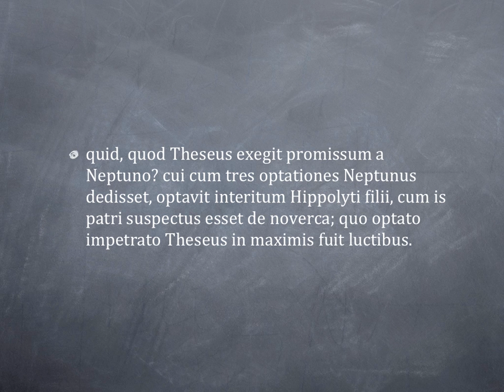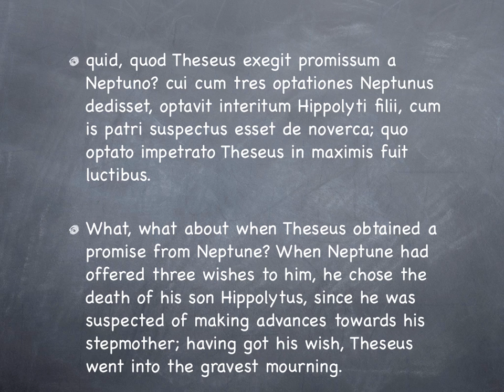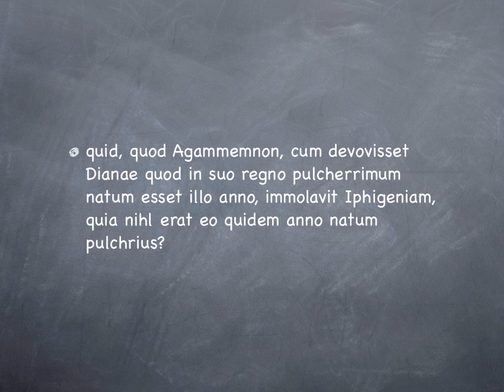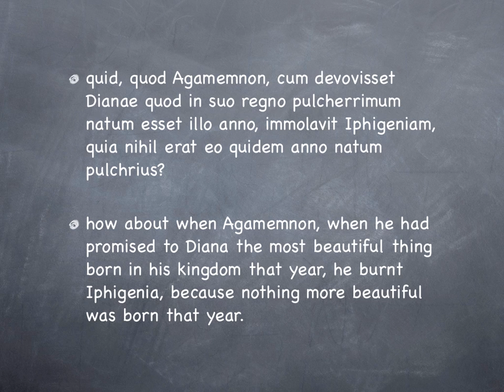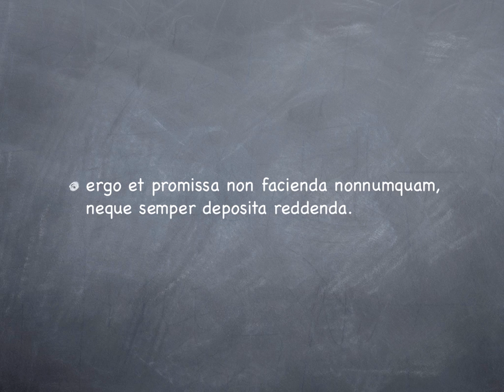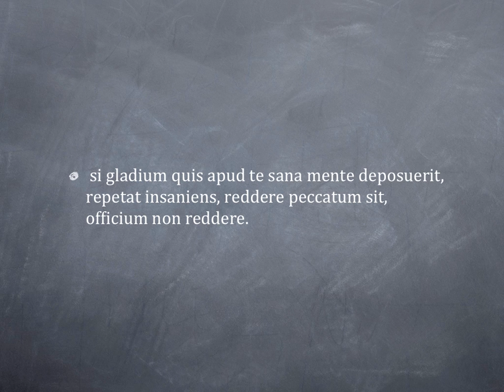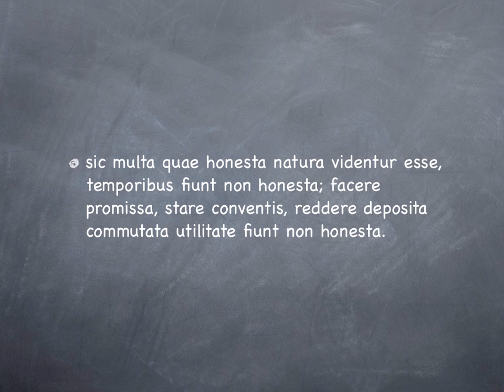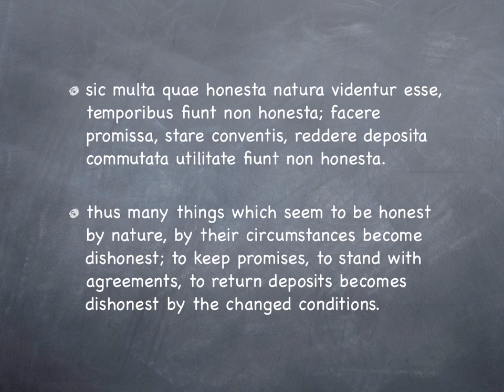Cicero 135 (On Duties 3.94)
unseen 135
Hard (4+ Latin years)